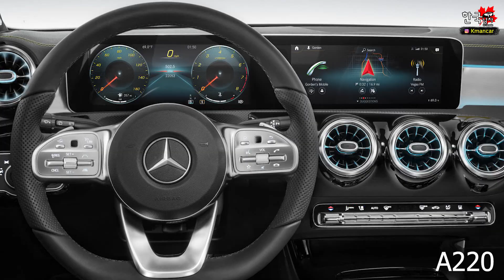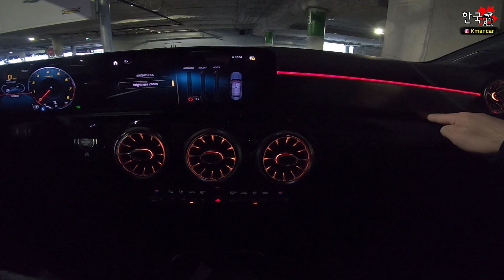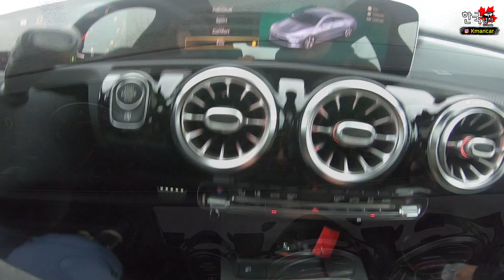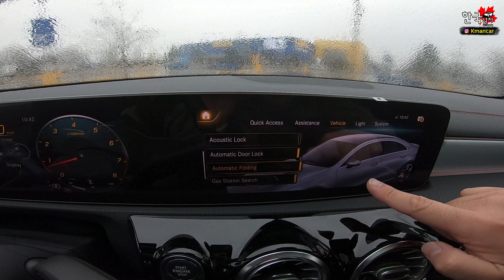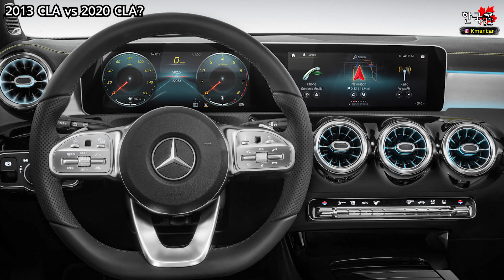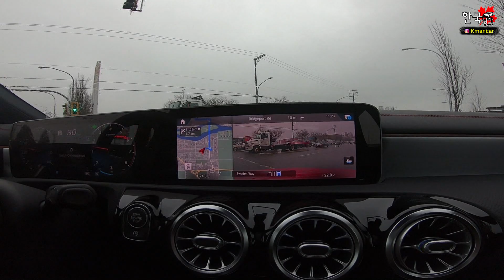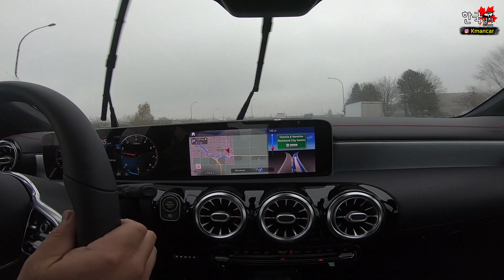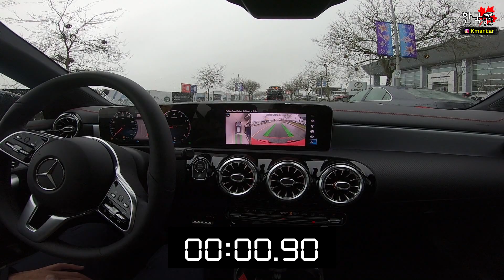[리뷰,시승] 굳이 다른 차와 비교할 필요가 있을까?? 이번 CLA는 더 사고싶게 만들었어요!! _ 2020년형 메르세데스 벤츠 CLA 보여드립니다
안녕하십니까? 한국남자입니다.

두 번째 변형 보델로 탄생된 2020년식 CLA모델을 보여드립니다.
기존 cla와 다른점은 물론이고 현재 동시에 판매되고 있는 a클래스의 세단 및 해치백 모델과도 비교해서 알려드리는 영상입니다.
부족하더라도 재미있게 봐주시기 바랍니다. 고맙습니다:)

*** 전직 자동차 전문기자 및 레이싱 드라이버가 알려드리는, 캐나다에 사는 한국남자의 리뷰 및 시승 채널***